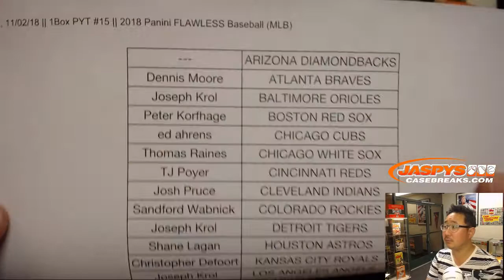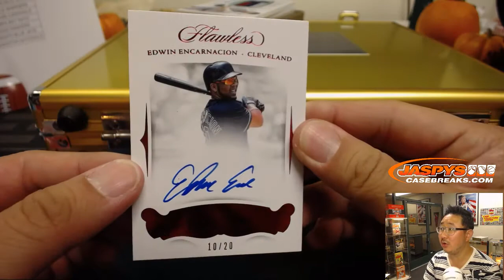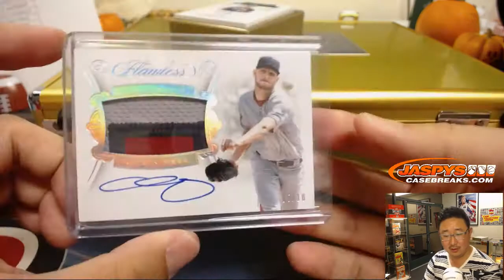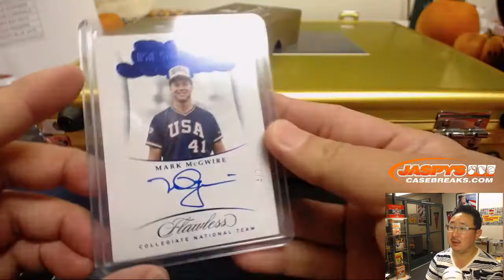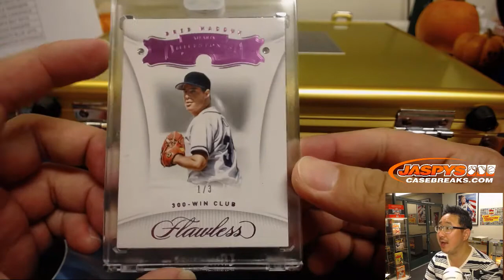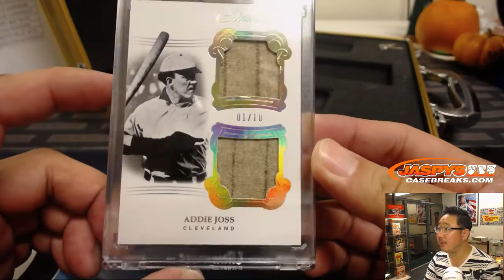Fr, 11/02/18 || 1Box PYT #15 || 2018 Panini FLAWLESS Baseball (MLB)